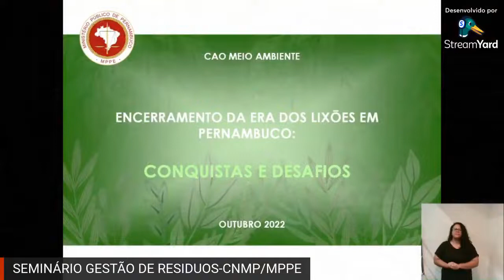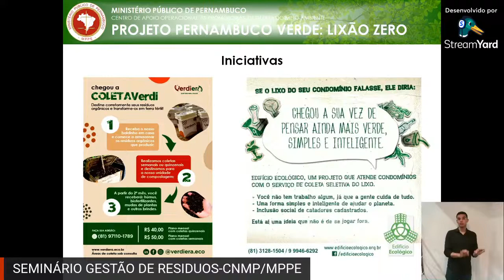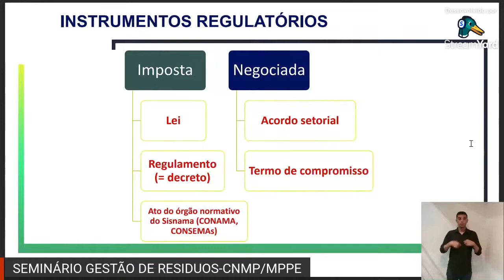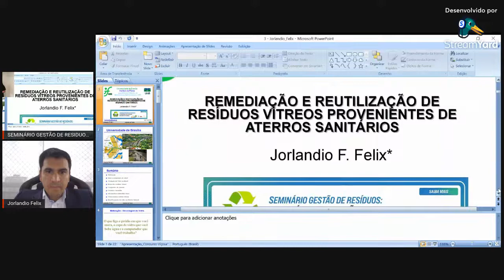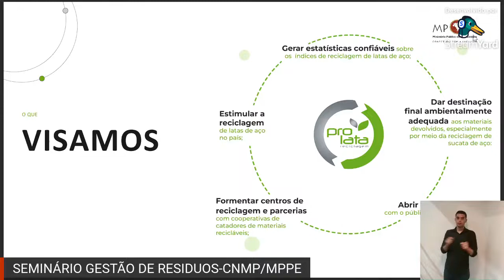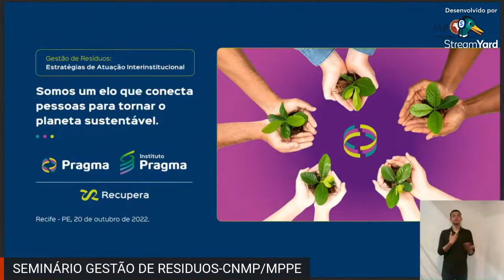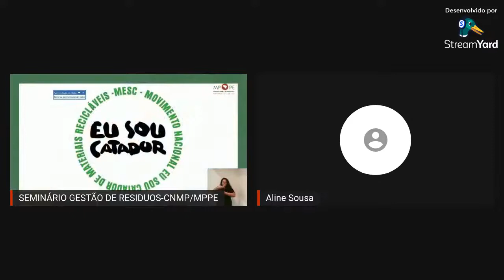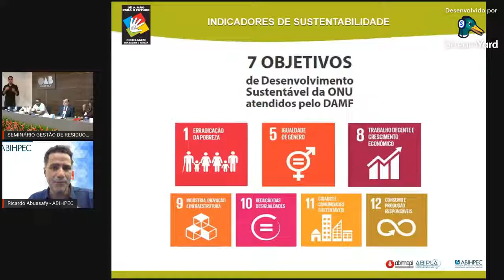Seminário Gestão de Resíduos: Estratégias de Atuação Interinstitucional - Tarde